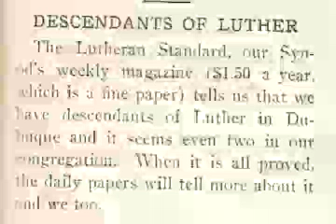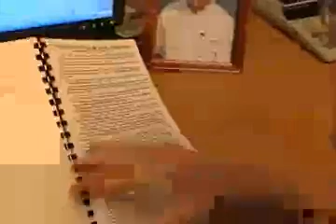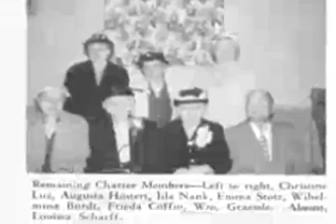THE STORY OF ST. MATTHEW Part 9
The 1980s bring a new leader to St. Matthew: Pastor Melby and member Dan Avenarius talks about being a descendent of Martin Luther.